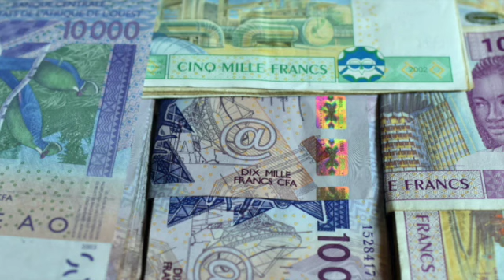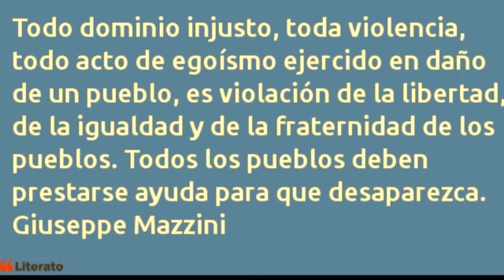LA MUJER EN AFRICA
Este vídeo trata de: LA MUJER EN AFRICA